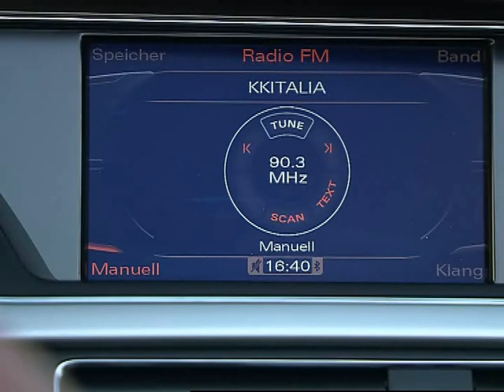Audi A5 Cabriolet